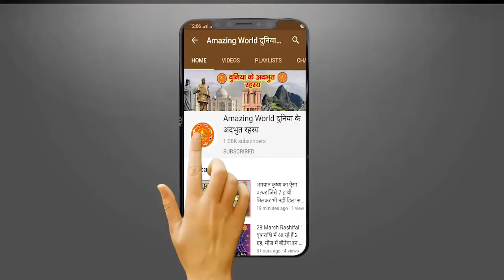क्या एकलव्य अर्जुन से बड़ा धनुधर था, पढ़िए ये कथा ? Why Eklavya was Better Warrior than Arjuna ?